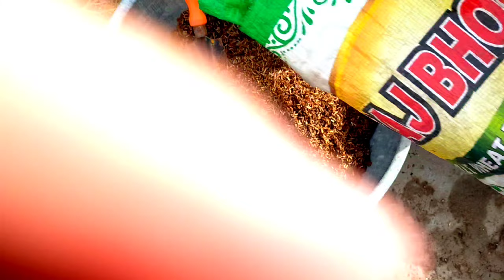ll हाइब्रिड विंका के लिए बेस्ट पॉटिंग मिक्स बारिश में भी खराब नहीं होंगे प्लांट ll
Hope you guys like the video hello friends I am Sneha in this video I have given information about how to repot hybrid vinka.